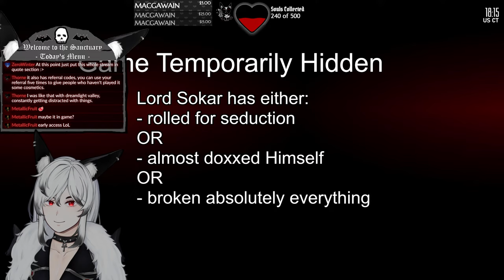【Palia】It's a new cozy game! 🏡[1]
💰[Tip Your Prince] 💵

[Chat Etiquette]
1. This is an 18+ community!
You will encounter mature discussion topics and vulgar language. If you are uncomfortable with this atmosphere, or you are underage and your parents do not approve, please tune out.

2. Keep chat relevant!
Is your message about the game? 🎮✅
Is your message about me? ❤️✅
You can also mention what you're doing (at work, drawing, on the bus, etc) as you're entering or leaving chat. I'm always curious how I'm made part of your day.

3. No game recommendations!
I'm fine with being asked if I've ever played something. Just don't turn it into a request to see onstream.

4. Be patient!
Depending on where my focus is, it can take me a while to respond. I definitely see it. If I'm actively ignoring it, it's probably irrelevant to the content of the stream..

5. Avoid spam, trolling or discussing controversial or offensive topics!
The Sanctuary is a pocket dimension that exists far beyond Earth and its politics.

6. Don't mention other streamers, self-promote, or say, "I'm gonna leave to watch this other person now! Bye!"
These are all extremely rude comments to make. If you are leaving for another stream, just say you have to go - no need for the detail.

7. Don't harass me, my friends, or others in my community about playing with you!
I only play games with other livers that I know and trust as close friends. I will never accept an invite from a random person.

8. Light backseating is fine, but only if you notice I need the help or ask for it!
Just no story spoilers, honey! ^_^

9. No unwelcome sexual advances, please!
Due to my charming vampire personality, I know I can be a little playful and affectionate. You may even reciprocate this, but please respect my boundaries about anything more intense.

10. The Sanctuary is a hangout spot, not a gaming/walkthrough hub!
 If I play your favorite game badly, we just laugh, ok? And please don't take it personally if I play other games.  Life is too short to be taken seriously, my dear🕊️